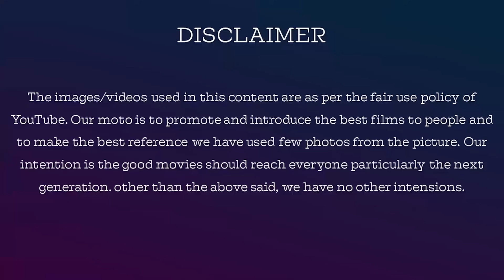Bigg boss season 5 contestant update by Jackie TV |Commencing date 3rd OCT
This video we discuss about the Bigg boss tamil Season 5 latest update in the contestant list and also the starting date confirmation

For Contribution & Support, Our Account Details  Below :

Name: V.Dhanasekaran
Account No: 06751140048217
Bank IFSC Code: HDFC0000675
Swift Code: HDFCINBB
Bank Name: HDFC Bank